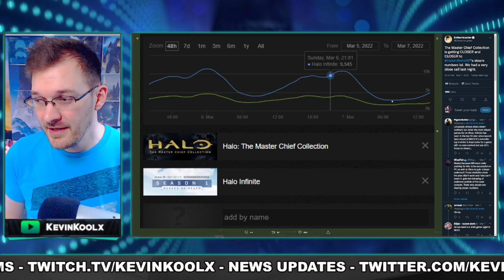Halo Infinite Tactical Ops The Final Event of Season 1! Dark Times Are Coming BRACE YOURSELF!